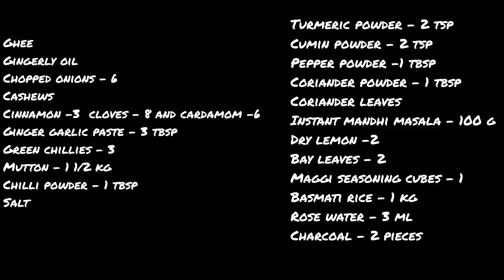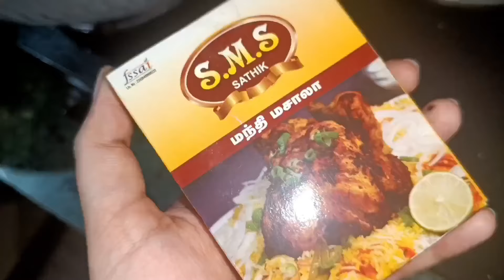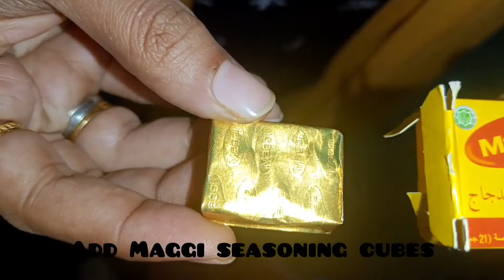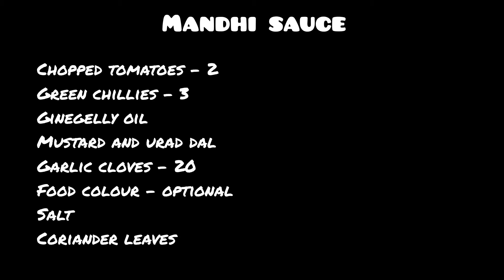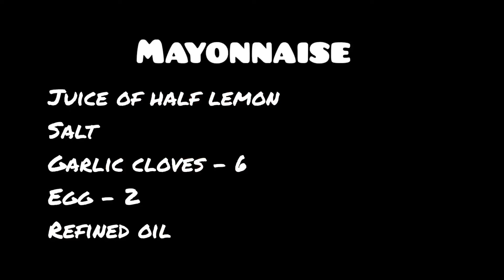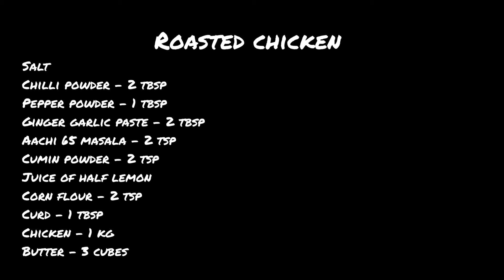Mutton Mandi | Mandi sauce | Mayonnaise | Roasted Chicken 🥰